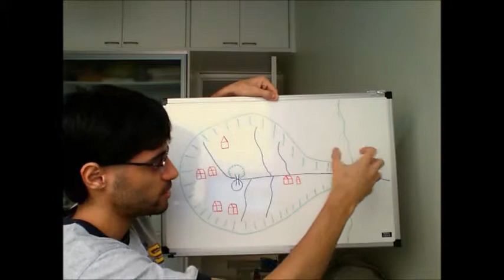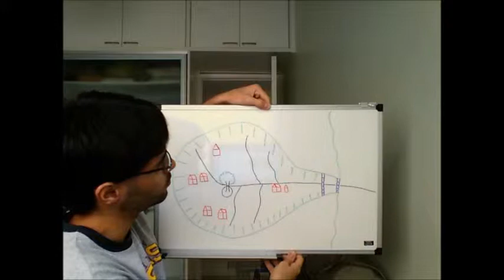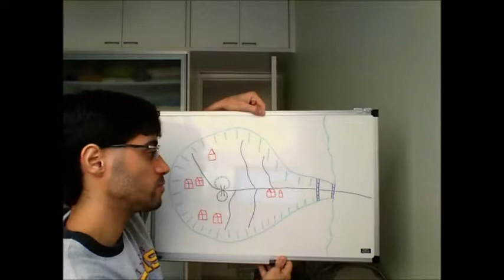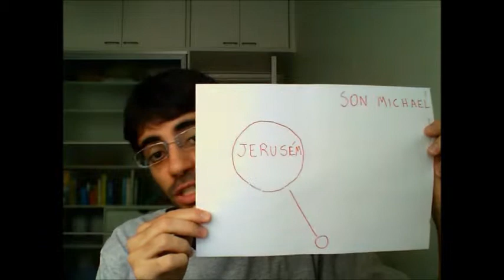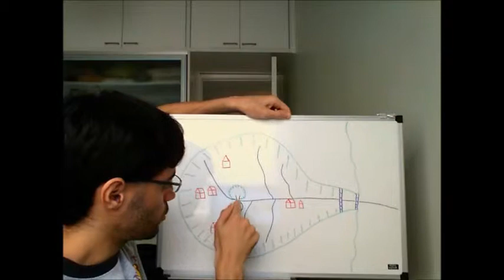The Urantia Book - Adam and Eve arrive on the garden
Adam and Eve arrive on the garden